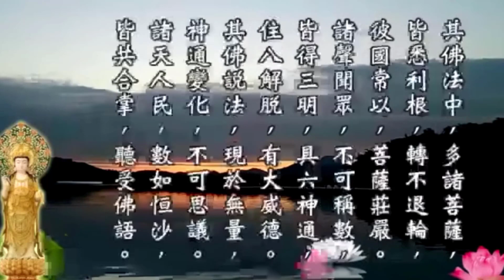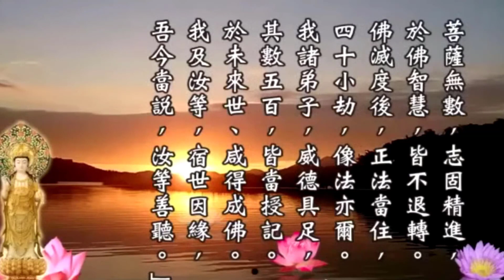妙法蓮華經 授記品 第六 | Lotus Sutra Chapter 6 Bestowal of Prophecy